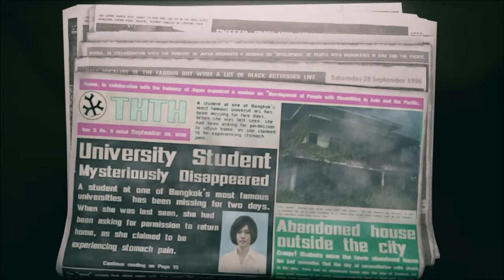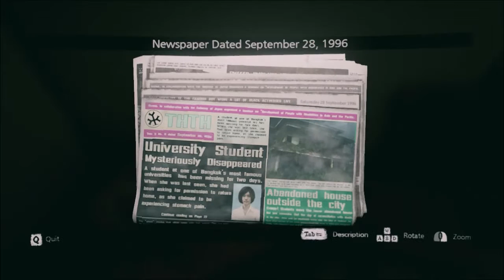Home Sweet Home #002 Die Ruhe Selbst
Horror Game Demo der Hammer ;)
Der Zweite Teil und für alle die Eier Haben Selbst mal Zocken.
Danach Sprechen wir uns wieder.

Der Link ist im Ersten Teil  und im Letzten.